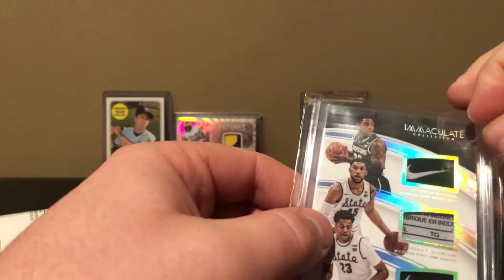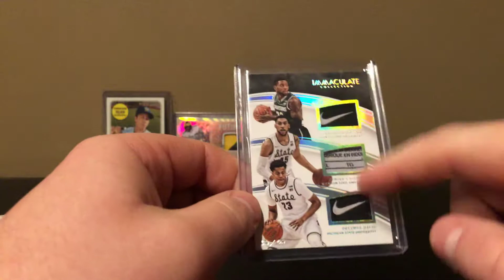DISGUSTING MAILDAY! 1/1 🔥